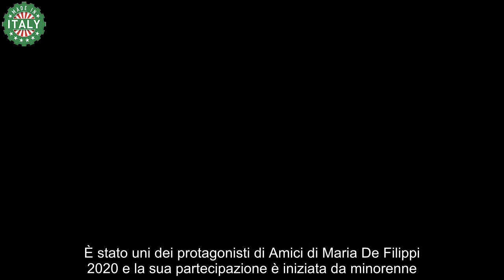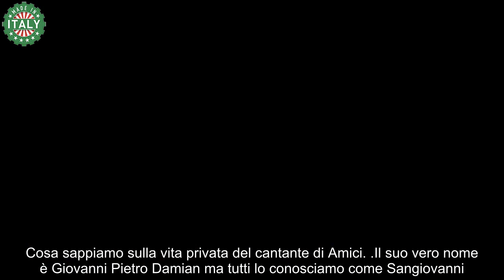Sangiovanni, ha già gettato Giulia nel dimenticatoio con chi è consolato il bel cantante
Sangiovanni si consola
Storia chiusa quindi tra i giovani  Sangiovanni e Giulia Stabile, che recentemente ha festeggiato i suoi 21 anni. Ma pare che non siano arrivati gli auguri del cantante, nonostante dovrebbero essere rimasti in buoni rapporti. Si è già consolato?

In realtà a quanto possiamo vedere sembrerebbe proprio che, almeno per ora, il cantante sia da solo e si dedichi solo alla sua musica. Risale infatti a circa un mese fa l’uscita del brano La fine del mondo cantato in collaborazione con Mr Rain.